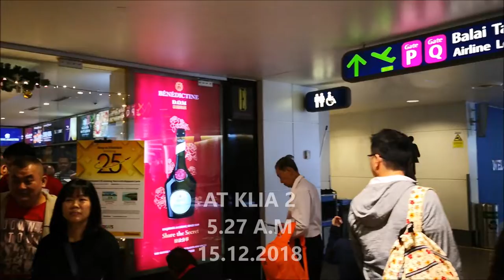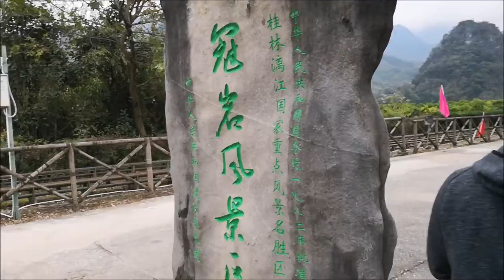(TRAVEL VLOG) My First Travel Vlog in Guilin, GuangXi, China Day 1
I have just removed the previous Vlog video because due of technical problem and a bit error! Really Sorry!
Now, i have uploaded a brand new Vlog video!